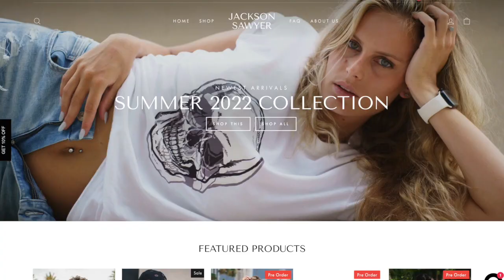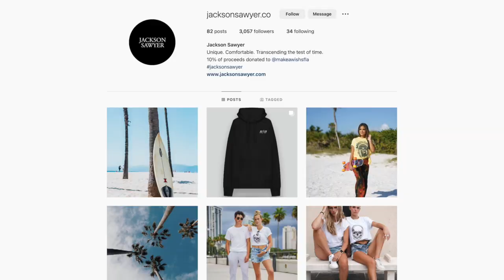USF Senior Launches Online Clothing Store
Jackson Sawyer LLC of Hillsborough County

Aidan Lilienthal, a current senior at the University of South Florida, started taking steps late in his freshman year of college to build what is now a successful online clothing store. Growing up, Lilienthal always had an affinity towards design, style, and fashion, and while he was studying in lectures, he dreamed of being an entrepreneur.

He then realized that he didn’t have to wait until graduation to build this dream.

However, Lilienthal needed more than just his skills in design, and this led him to reach out to the Florida Small Business Development Center (SBDC) at University of South Florida (USF). He was able to work with several consultants on various aspects of growing his business.

Florida SBDC at USF
Helping Businesses Grow & Succeed